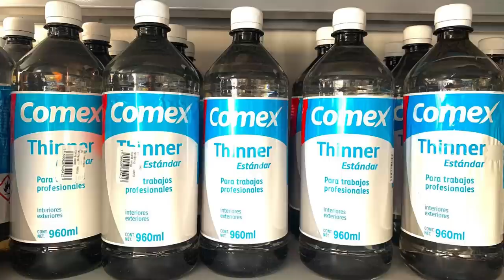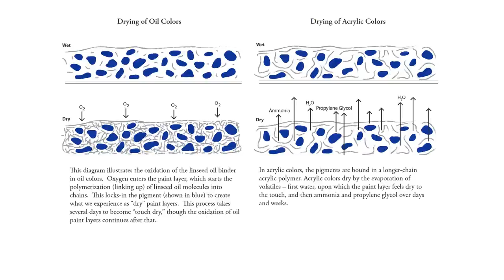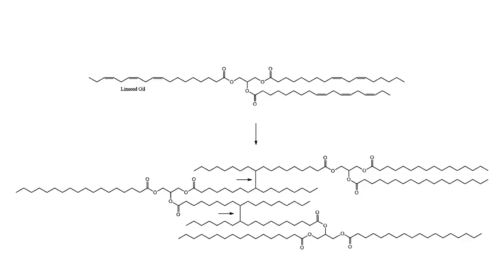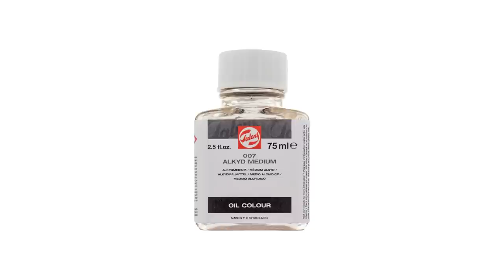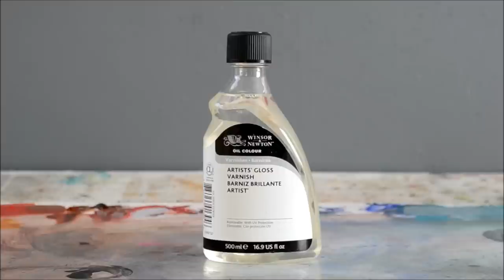All Painters Must Know This